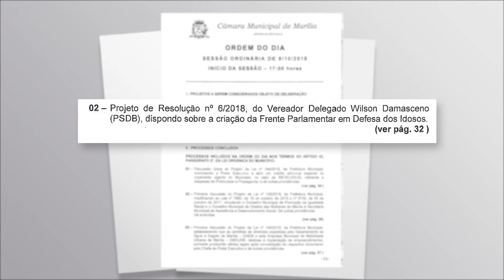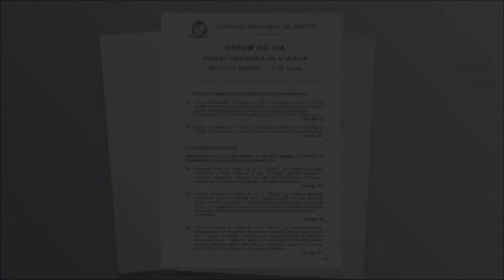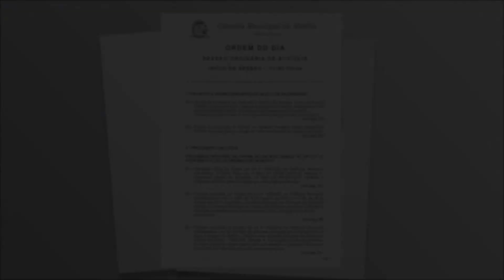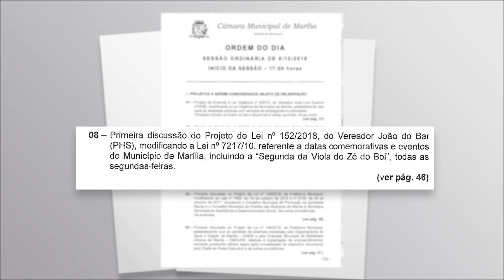VEREADORES PARTICIPARAM DE SESSÃO ORDINÁRIA COM 11 PROJETOS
Os vereadores da Câmara Municipal de Marília se reuniram para a sessão ordinária com 11 projetos em pauta.
Dois foram apresentados à Câmara, entraram como objetos de deliberação e foram aprovados.
Entre os projetos já conclusos para votação, nove estavam previstos na pauta para apreciação dos parlamentares.